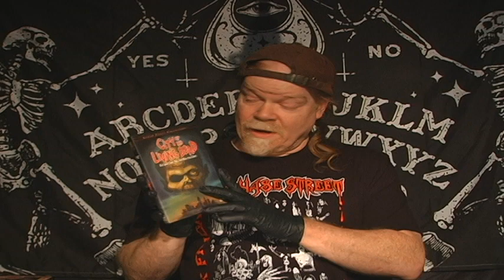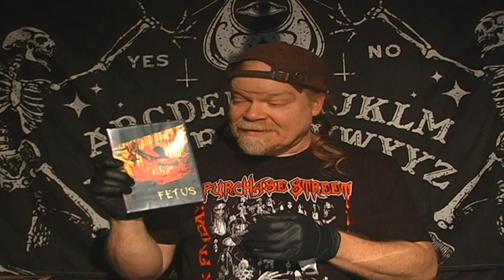Morbid Visions episode 1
The first episode of Morbid Visions which focuses on the official full length releases from Morbid Vision Films and the movies that inspired them.